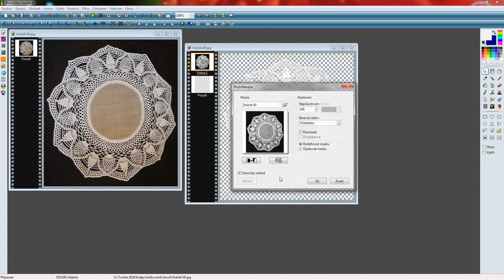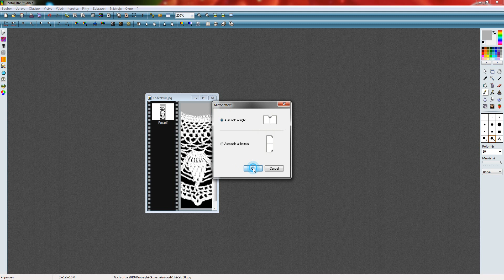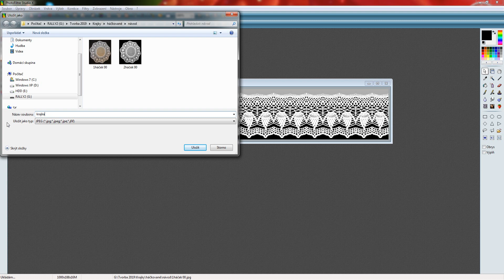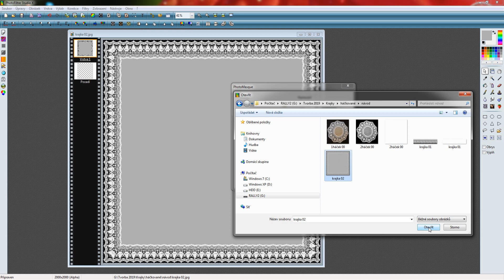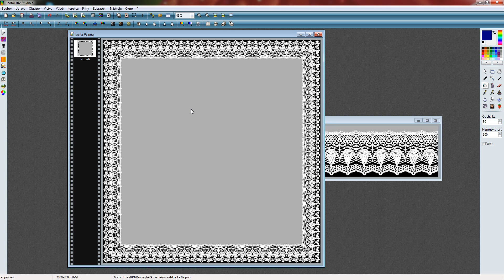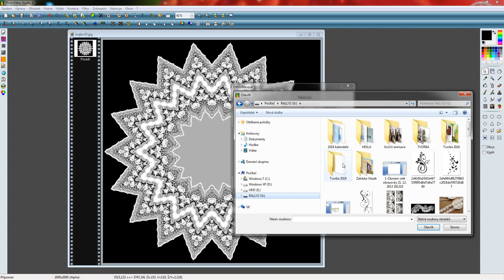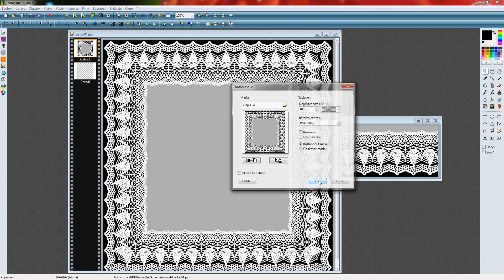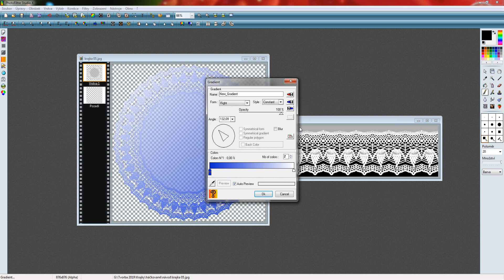Háčkovaná krajka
Malý návod pro program PFS. Vytváření krajek počítačem k dalšímu použití v grafice.